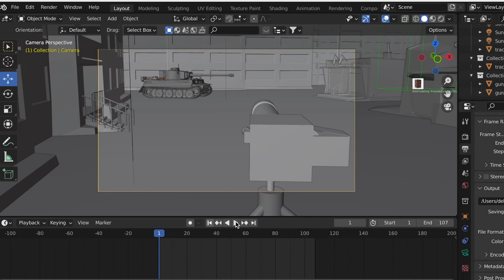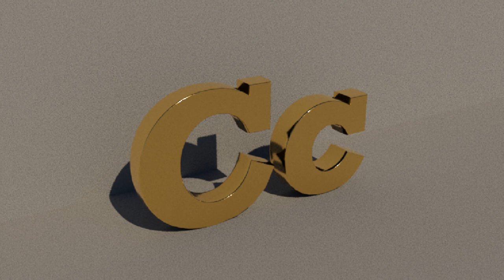CG break down Gun vs Tiger tank blender animation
i am still editing my next video, but i decided to try using particles to make tracer and shell casings, hope you like it.